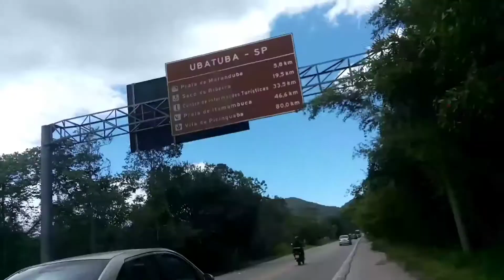Os verdadeiros guerreiros !!!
Guerreiros na estrada